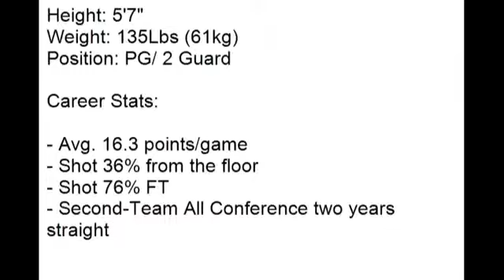MoreheadState VS Tennessee Tech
Shanice Parker #23 7 points, 2 assist, 1 steal

Senior Night!
03/1/2014